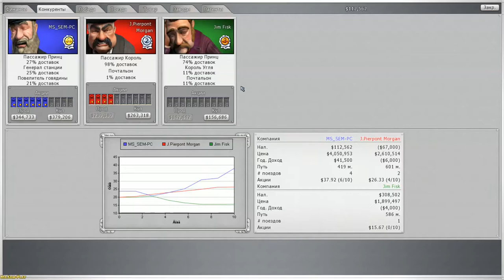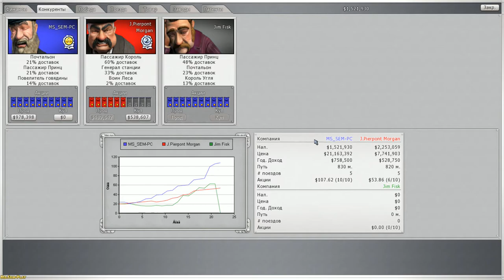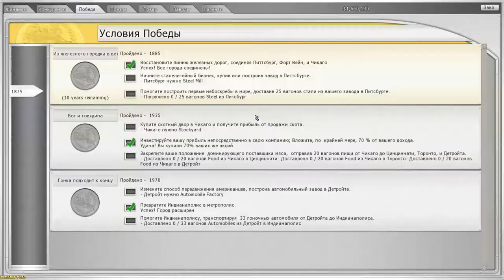Sid Meier’s Railroads! ► Midwest United States(Средний Запад США) №3